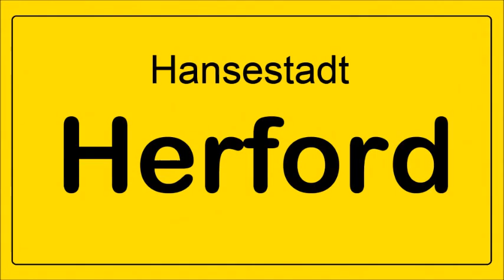Herford - Friedhof "Ewiger Frieden" - 19. Juli 2016 - Trauerfeier für Josef Weber - Fotos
Schausteller "Onkel Josef" Weber